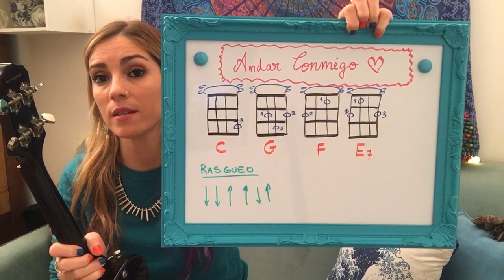Andar Conmigo - Tutorial Ukelele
Cualquier consulta sobre ukelele o pedido de canciones para enseñar, pueden hacerlo por aquí o por instagram

Para los que tienen ukelele y quieren practicar, o empezar a aprender desde en inicio, Hay cinco clases para principiantes.

Andar conmigo
Julieta Venegas
Hay tanto que quiero contarte
Hay tanto que quiero saber de ti
Ya podemos empezar poco a poco
Cuéntame, qué te trae por aquí
No te asustes de decirme la verdad
Eso nunca puede estar así tan mal
Yo también tengo secretos para darte
Y que sepas que ya no me sirven más
Desde el principio hasta llegar al día de hoy
Una historia tengo en mi para entregarte
Una historia todavía sin final
Podríamos decirnos cualquier cosa
Incluso darnos para siempre un siempre no
Pero ahora frente a frente, aquí sentados
Festejemos que la vida nos cruzó
Hay tantos caminos por andar
Dime si tu quisieras andar conmigo, oh-oh-oh
Cuéntame si quisieras andar conmigo, oh-oh-oh